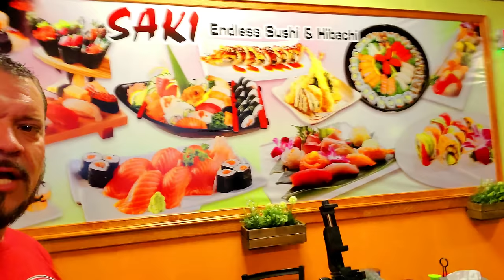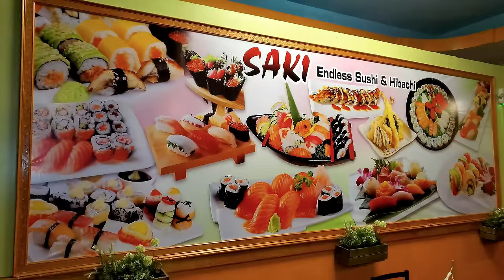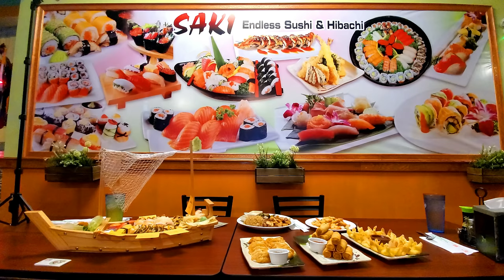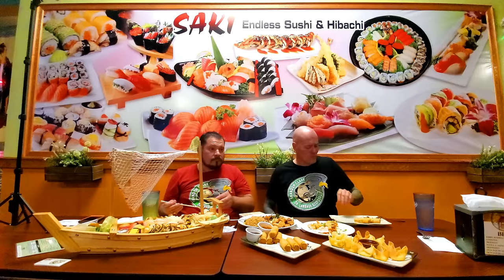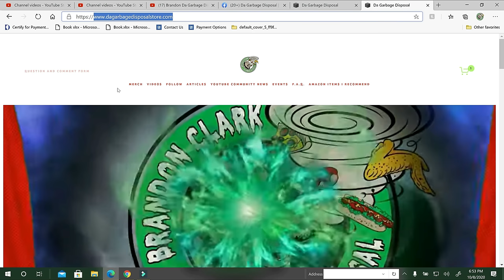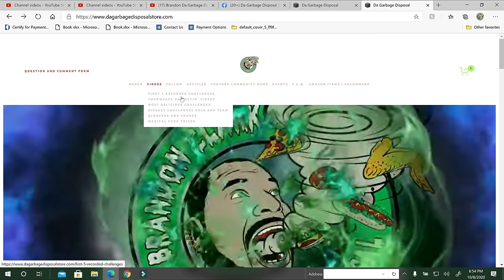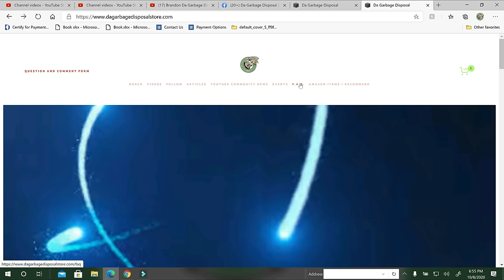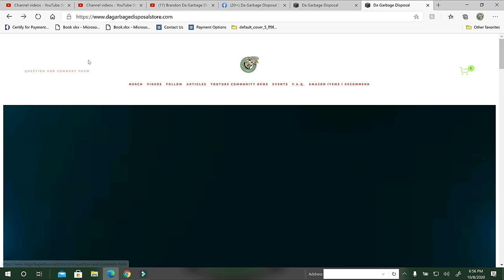Saki Endless Sushi and Hibachi | All You Can Eat | Mukbang